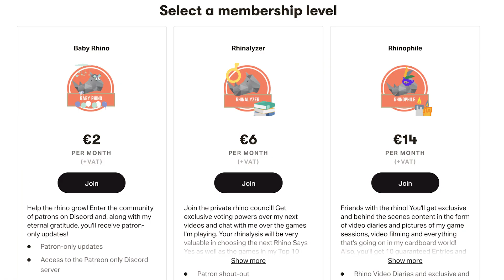What's Next for Cardboard Rhino?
Your kind support through Patreon, even the smallest contribution, will give me the opportunity, not only to devote myself to my channel full-time but also, to create content of higher production value.

Opening and closing titles music: "Flow" by MK2